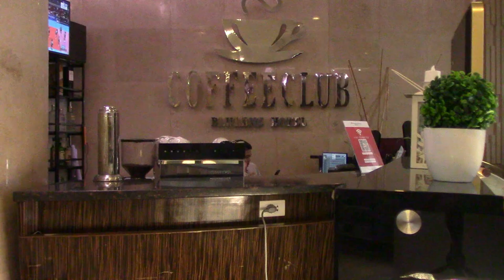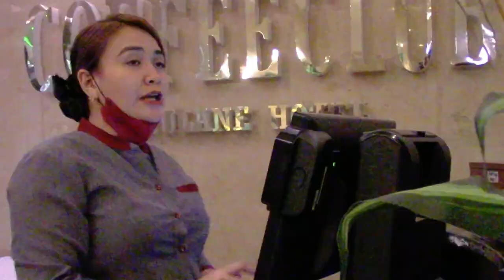Php169 Filipino Chinese Unlimited Merienda Buffet @ Swiss-Belhotel Blulane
Not sure what to eat on a rainy day? There's nothing like comfort foods
that are delicious and filling to warm the hearts and uplift a person's mood on a rainy day!

Hello, fellow FOOD TRIPPERS! Please join us on this FOOD TRIP for a Merienda Buffet at the COFFEE CLUB of Swiss-Belhotel Blulane at 609 Tomas Mapua Street, Sta. Cruz, Manila.

Swiss-Belhotel Blulane is at the heart of Chinatown Manila and a few minutes walk from the ARCH of GOODWILL, or the ARKO ng Mabuting Pakikisama, which serves as the gateway to Chinatown, along Ongpin Street, coming from downtown and a stone's throw away from Santa Cruz, Church. The new hotel building is impossible to miss for being right in front of Hap Chan restaurant.

The Coffee Club dining area is pleasant and cozy. The buffet table has a variety of ingredients making the self-service at the Do-It-Yourself station enjoyable. The menus are the old-time merienda of hearty noodle soups and a mixture of comforting Chinese and Filipino favorites.

The Coffee Club is worth a visit rain or shine for its afternoon merienda treat for only 169 pesos net per person with unlimited serving of refreshing Peach Iced Tea and Hot Brewed Coffee. The Coffee Club also offers a Breakfast Buffet @ 499 pesos net, per person.

Basement parking is possible but limited on a first-come, first-served basis.